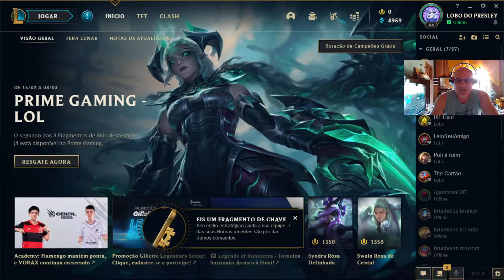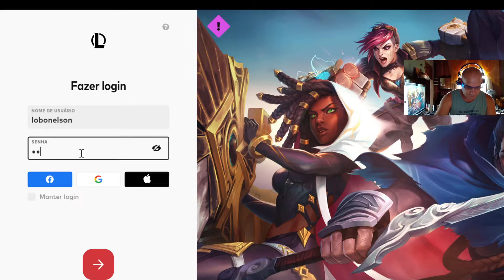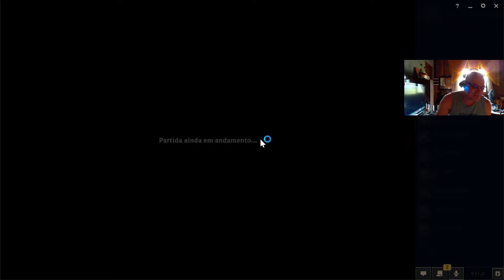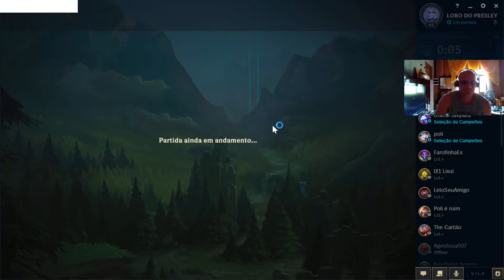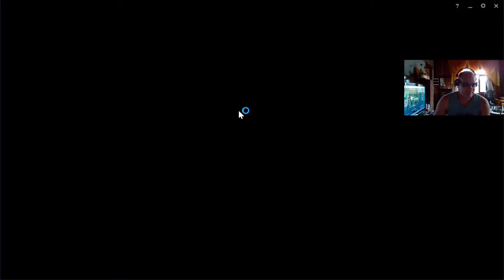Levamos um coro de uma samira e akali kkkkkkkkk